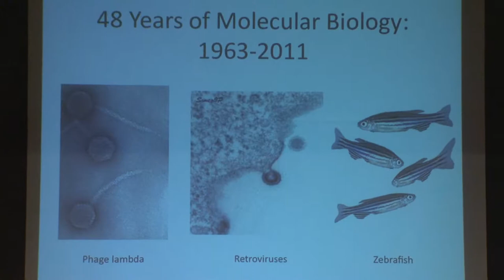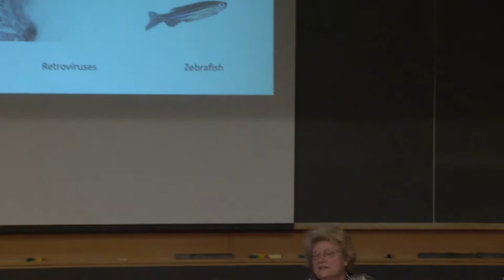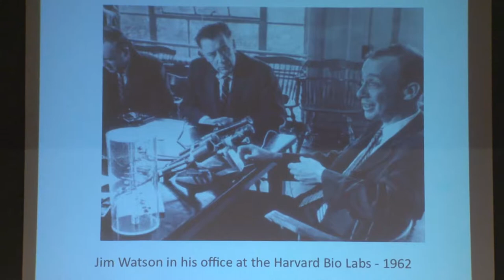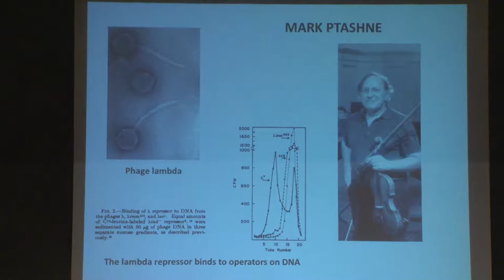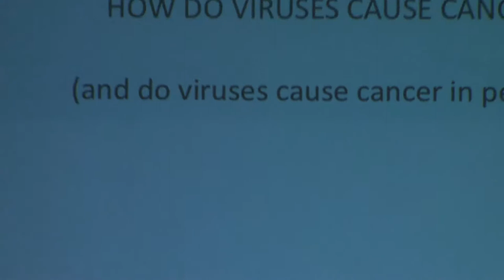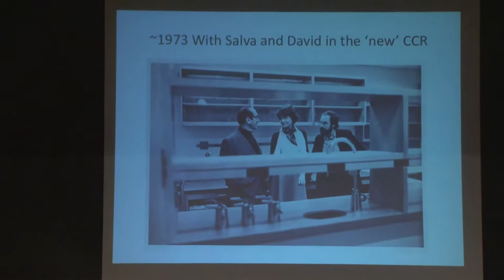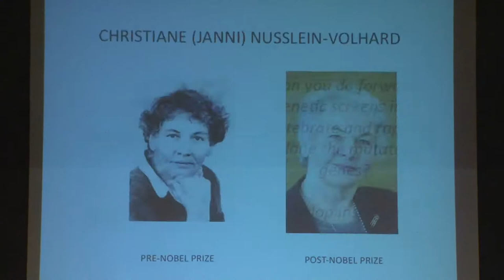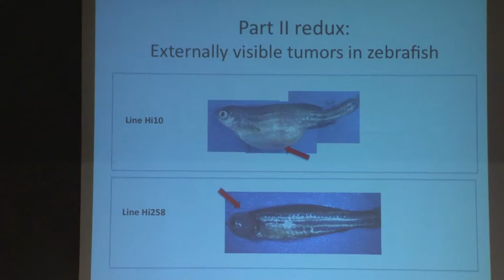A Conversation with Nancy Hopkins (5/18/2011)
Nancy Hopkins, Amgen, Inc. Professor of Biology, talks about her life in biology, in a talk called "48 Years of Molecular Biology: 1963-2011."